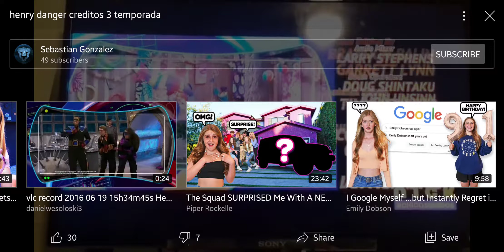Schneider's Bakery/Nickelodeon Productions (2016)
Taken from Henry Danger on Nickelodeon Latin America